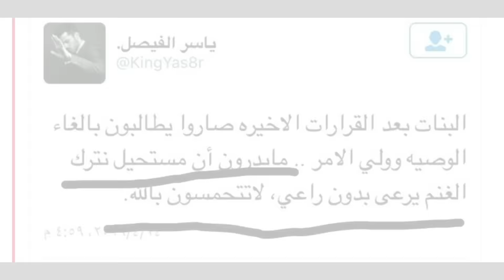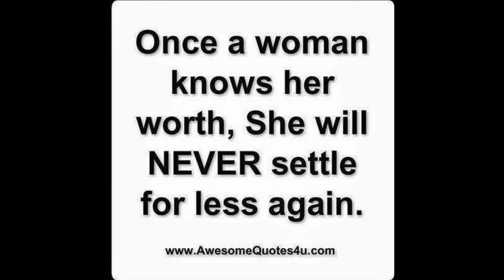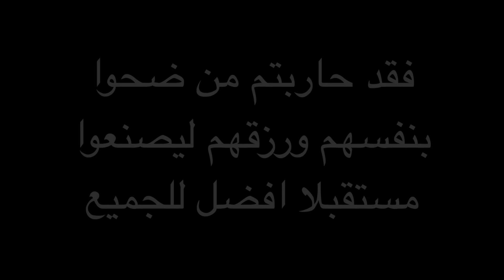أهداء لكل حره سعوديه ولكل نساء العالم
ستسقط الولايه وسوف تتحرر النساء

الصور جميعها لفتيات سعوديات.

الاغنيه: هبه طواجي، مين اللي بيختار